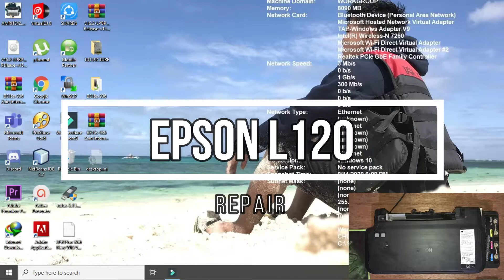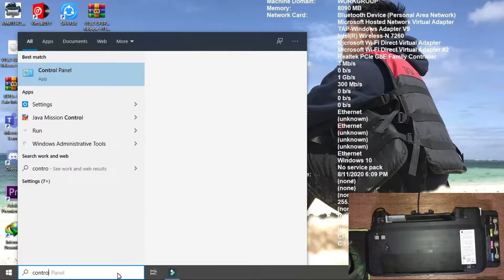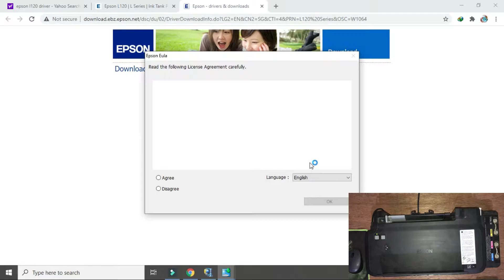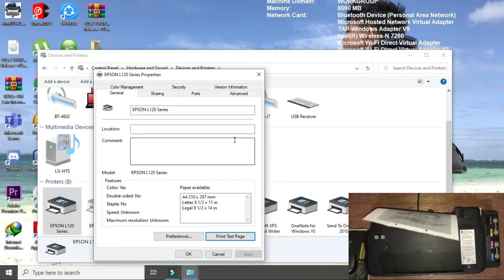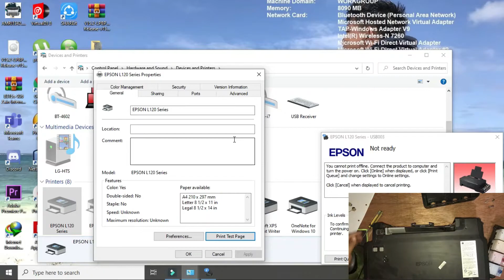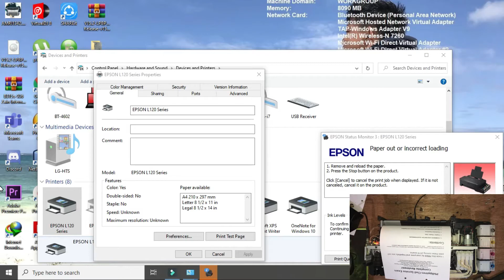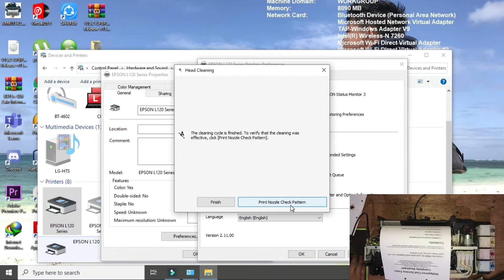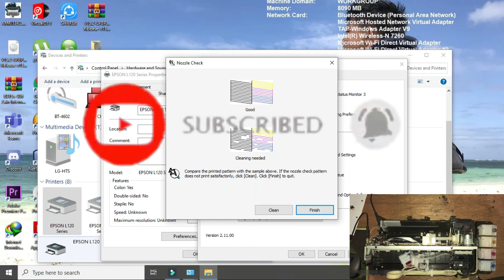'' EPSON L120'' Paper Jam & Printer Head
PRINTER HEAD PROBLEM || OBSERVATION